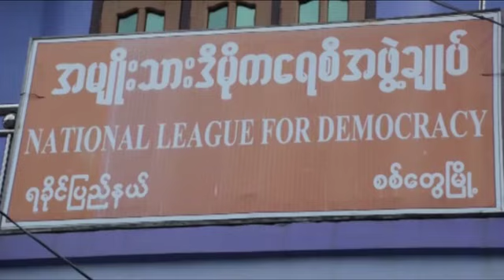ျမန္မာဘာသာ အစီအစဥ္ (ဇူလုုိင္လ ၂၉ ၊ ၂၀၁၈)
ဒီႏွစ္ သီးႏွံစိုက္ပ်ိဳးခ်ိန္ ရွမ္းျပည္ေျမာက္ပိုင္းမွာ အစိုးရတပ္ဖြဲ႕နဲ႔တုိင္းရင္းသား လက္နက္ကိုင္တပ္ဖြဲ႕အၾကား၊ တိုင္းရင္းသားလက္နက္ကိုင္တပ္ဖြဲ႕အခ်င္းခ်င္း စစ္ေရးတင္းမာၿပီး တုိက္ပြဲျဖစ္ပြားတာေၾကာင့္ ျပည္သူေတြေထာင္နဲ႔ခ်ီ တိမ္းေရွာင္ခဲ့ၾကရပါတယ္။
စစ္ေတာင္းျမစ္ကမ္းပါးၿပိဳက်မႈေၾကာင့္ ေက်း႐ြာ ၆ ႐ြာ ေျပာင္းေ႐ႊ႕ေနရၿပီး ေပ်ာက္ကြယ္သြားတဲ့ေက်း႐ြာေတြလည္း ႐ွိေနတယ္လို႔ ေဒသခံေတြက ေျပာပါတယ္။
ကရင္ျပည္နယ္မွာေတာ့ တပ္မေတာ္စြန္႔လႊတ္ေျမေပၚမွာ အစိုးရခြင့္ျပဳခ်က္မရွိဘဲ ေဆာက္ထားတဲ့့ အေဆာက္အဦေတြကို သက္ဆိုင္ရာ ျပည္နယ္အုပ္ခ်ဳပ္ေရး အာဏာပိုင္ေတြက ဝင္ေရာက္ရွင္းလင္း ဖယ္ရွားမႈေတြ ျပဳလုပ္ခဲ့ပါတယ္။